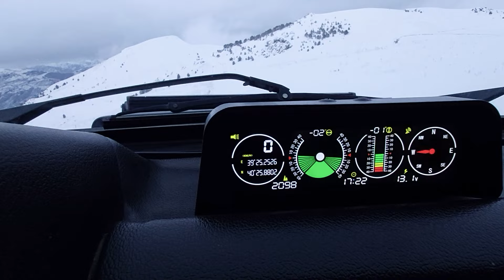Karda Zorlu Mücadeleye Devam. Dağlar Geçit Vermiyor.